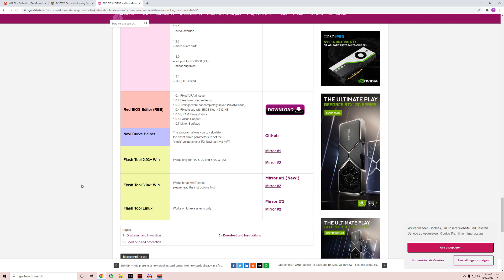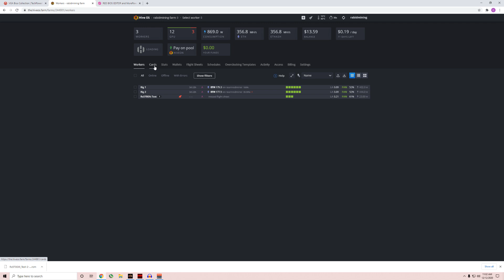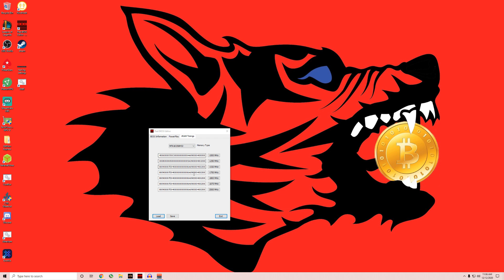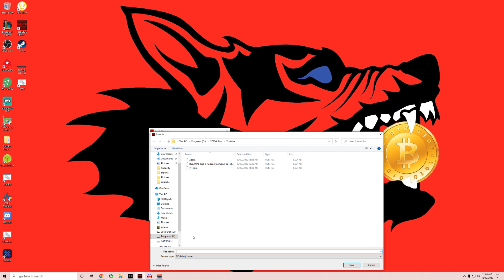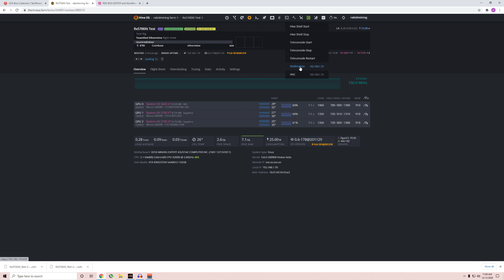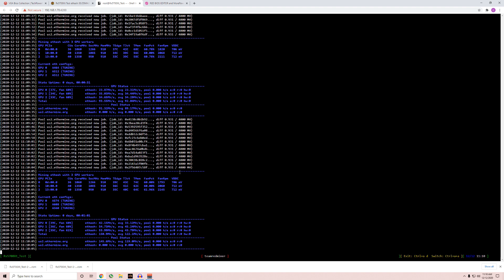5700xt BIOS Modding The Easy Way HiveOS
5700xt BIOS Modding The Easy Way
In this video I show you how to bios mod a 5700xt the easy way and that is threw HiveOS.

Rabid Mining
Mirror, Alberta
T0B 3C0

Referrals:
Crypto:

CRYPTO.COM:
to sign up for Crypto.com and we both get $25 USD

Build Your PSU Kit
PSU KITS
POWER SUPPLY KIT ZSX 1200 WATT
Game Changer Breakout Board
Other Breakout-Boards
PDU & Accessories
Open Air Mining
PCIE Cables
16"-32" 16AWG 6 Pin to 8(6+2)

Amazon Links

3d Printer Ender 3 v2
Rig Frame
120gb msata SSD
Msata SSD Reader

GPUS
USB Stick
Best Mining SSD
1 to 4 pcie Adaptor

PDU
120v PDU
240v Non Metered PDU
240v Metered PDU

PDU Cables
c13-c14 Red 6'
c13-c14 Green 6'
c13-c14 White 6'
c19-c20 1500w+

Building Your Own Power Meter
Drok Meter 120v-300v
Cantex Junction Box
Leviton 2620 30 AMP 240v Locking Plug (for 240v)

Power Supplies
120v Power Wall Meter
Great Bargin PSU
Platnium 850w PSU
Platnium 1600w PSU

Eth: 0x17a7FaFb3821722aB9032f1Dd1089aC432896f63

ETC: 0x9899B7E3839DA51D5c53f507458E99ae3032CC5A

XMR: 41wRsv2LzAB4WqFYmEzc393zJBS5dhMArGDjLiMu9vmH2Yvz5TgFyheXxBkp9WJUn4LrYmWtnhqh1LtDDbMm74B8QniroEk

BTC: bc1qder9fr6sgrhpd6j754pt949tmzzzytllh3s7sw

XRP: rhRvTsU6LcEWfXBHZ71GP1MaxnXRhwgYH1